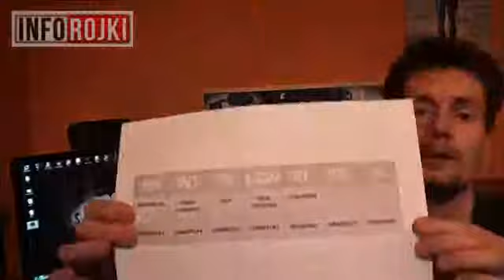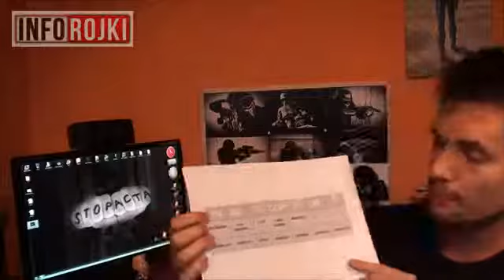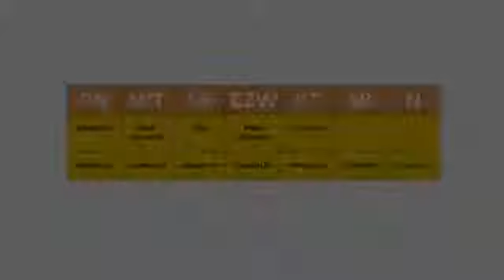Acta Pikieta W Katowicach, Ramówka I Jabluszkowo Pl Inforojki #36)